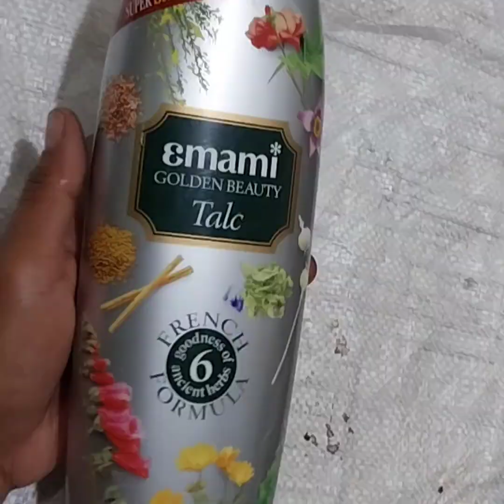diy| home decor| bottle art| best idea for home decor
bottle art useful idea for home decor/ishah designing